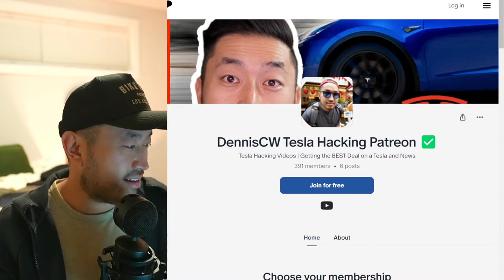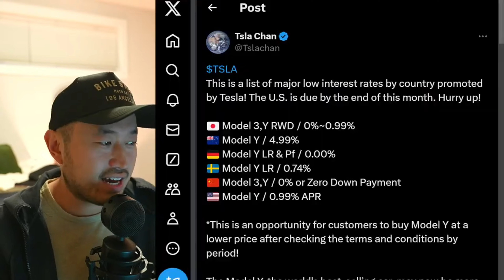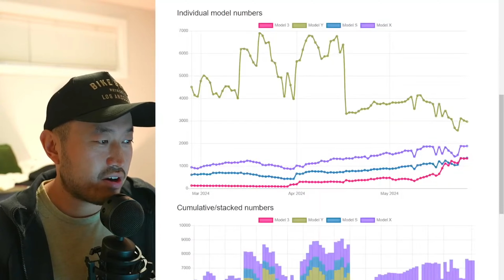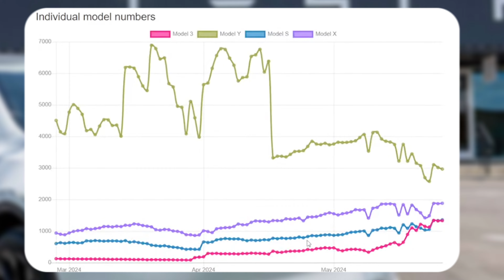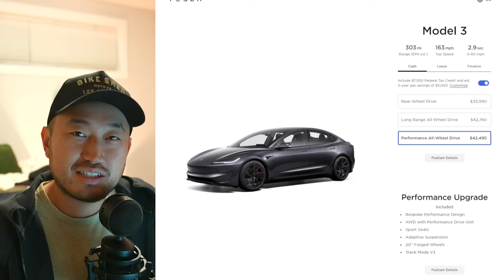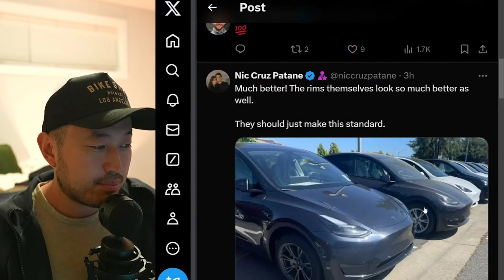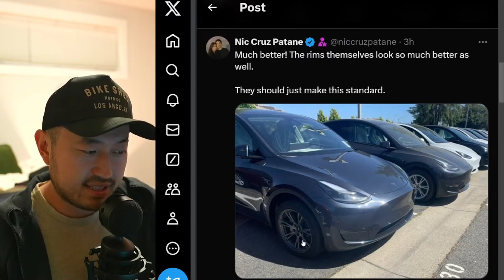Tesla Upcoming Discounts for Model 3 Highland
✅CHECK OUT Tenet's EV-ONLY Lowest Payment Financing ⬇️
FINANCING / REFINANCING AVAILABLE | LOWER YOUR PAYMENT $150+ 👇